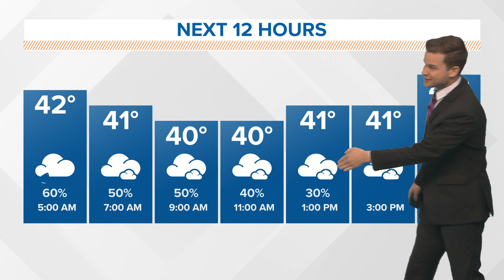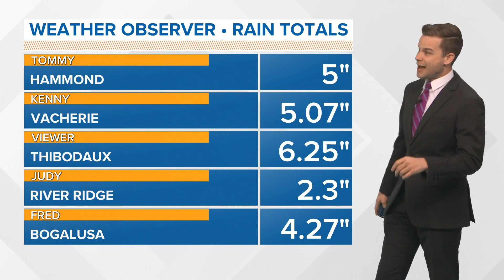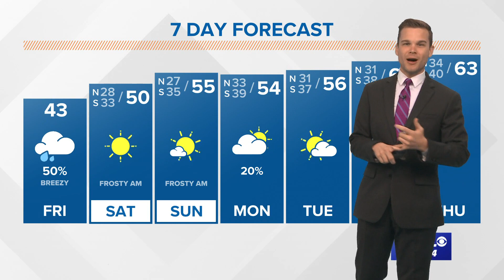New Orleans Weather: Cold, cloudy Friday with lingering showers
New Orleans Weather is remaining chilly through the weekend, next week.

Friday will be a cold, rainy, cloudy and breezy day. All things that make for a rough day outside. The rain will be lighter than yesterday, so we don't expect any flooding problems, but have the rain gear as showers will be possible through the early afternoon. Clouds and north winds will hold temperatures in the low 40s.

By tonight clouds will finally move out, but it'll turn colder. Both sides of the lake need to protect plants tonight as lows fall to near freezing for most locations. The northshore will likely see upper 20s where the southshore will see temperatures fall in the low 30s.

The weekend will be sunny and cool! The cool weather continues through next week.